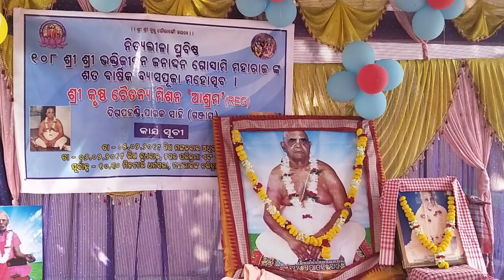Nagar Sankirtan Part -2 At Digapahandi 6-2-2019 By B. V. Bishnu Goswami Maharaj.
100 Byaspuja of Bhakti Jeevan Janardan Goswami Maharaj. 2019